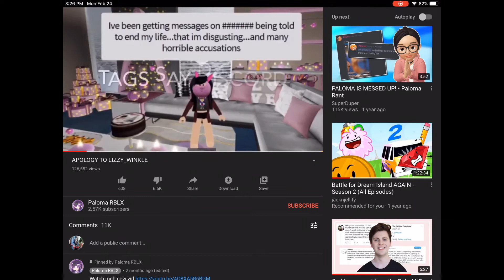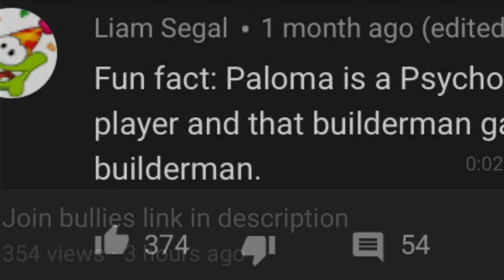Pandora’s roblox sorry is fake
Back with another video of exposing somebody else